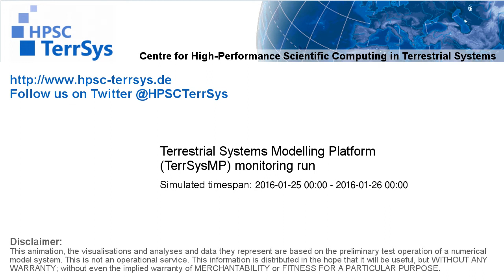TerrSysMP monitoring run PAW 2016-01-25 01:00-24:00